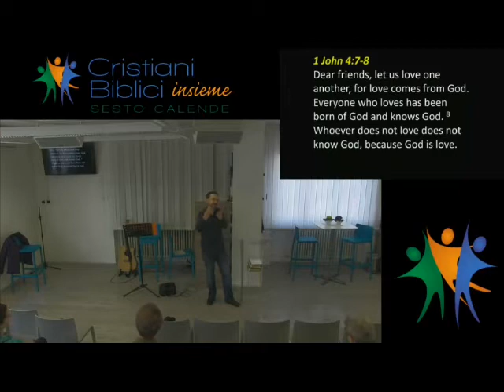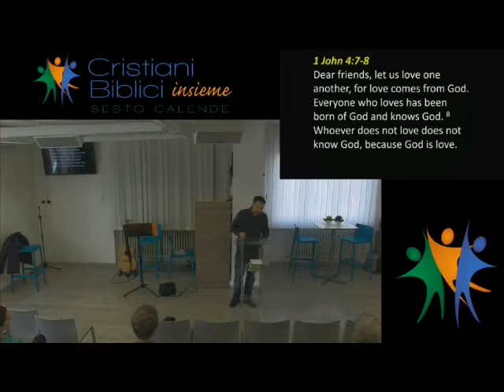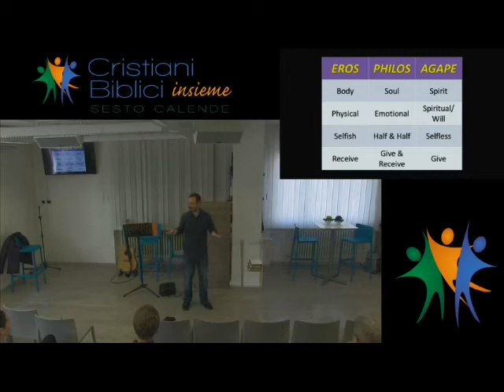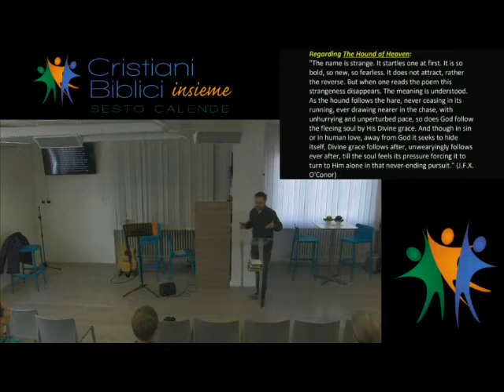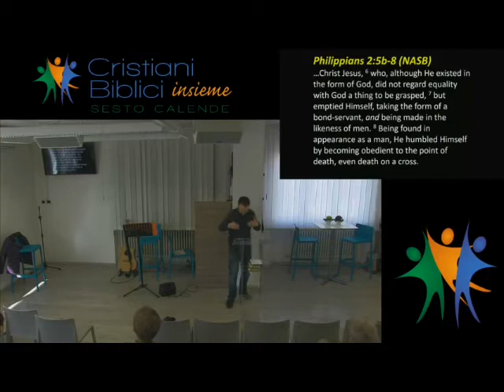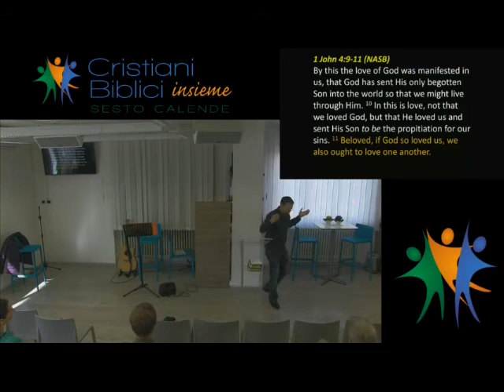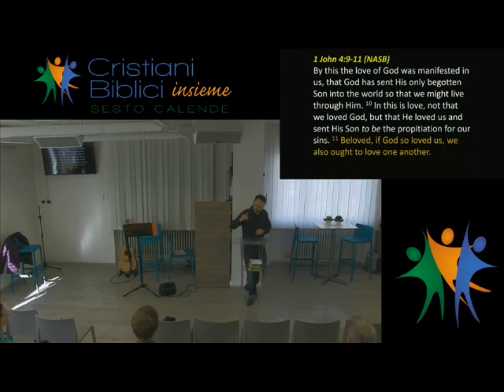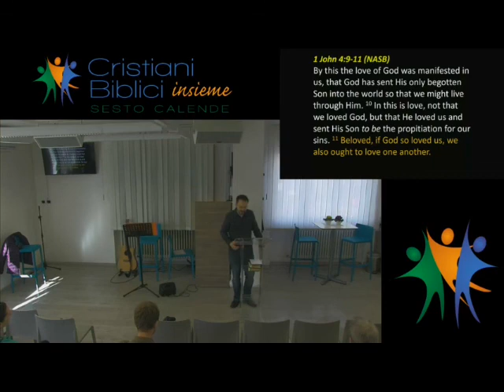1 John 4:9-11 -- David Showalter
How should we respond to the God’s breathtakingly deep love for us?